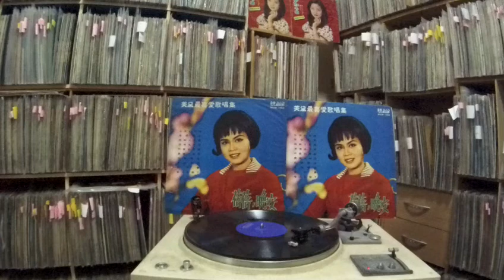美黛 Mei Dai -- a3 雨街人影稀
UNION MCM-1058